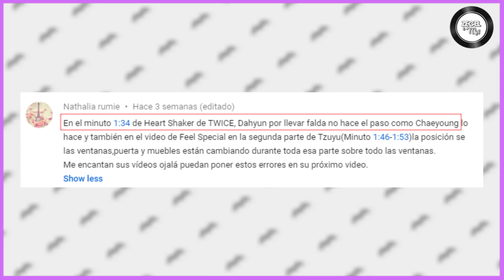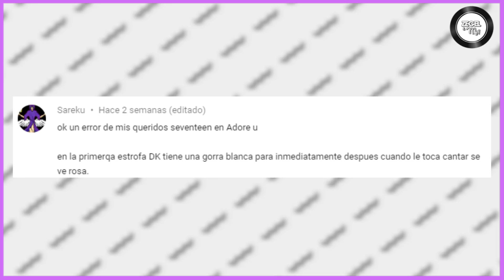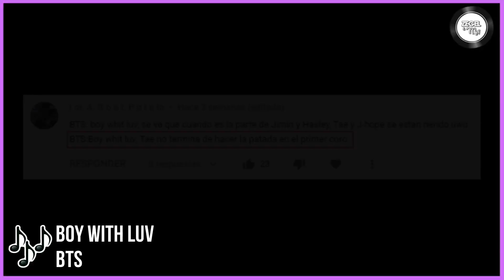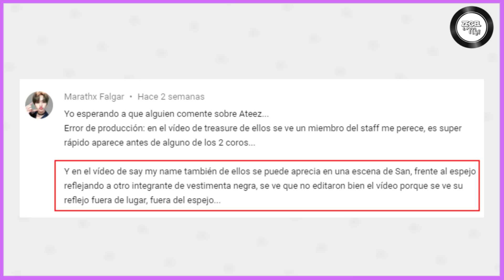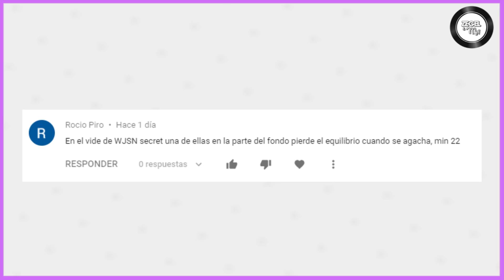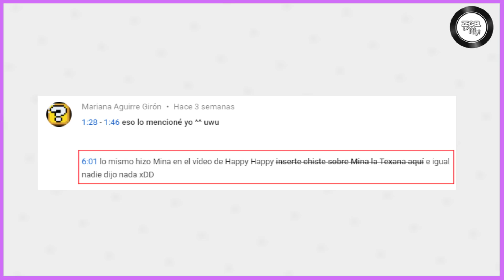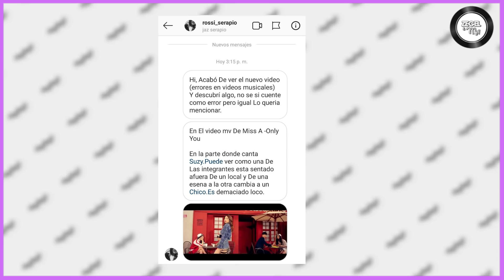ERRORES EN LOS VÍDEOS MUSICALES #5 | ZEGEL & MEI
▽ ¡Contáctanos!

▽ Preguntas frecuentes:
¿De dónde son?: Colombia!
¿Quién es Zegel y quién es Mei? (lol): Mei es la chica y Zegel el chico :3
¿Qué editor usan?: Wondershare Filmora